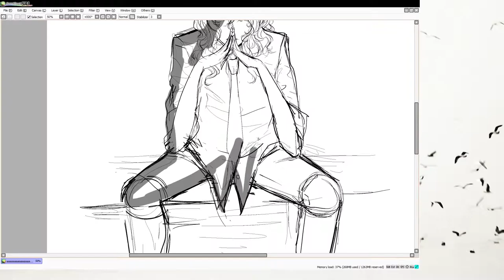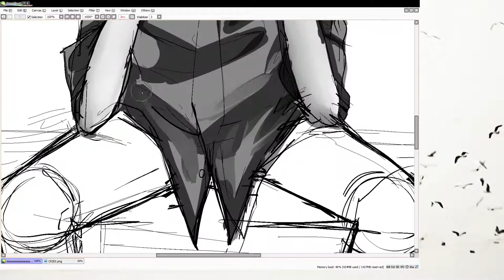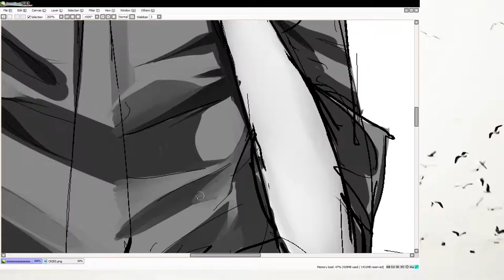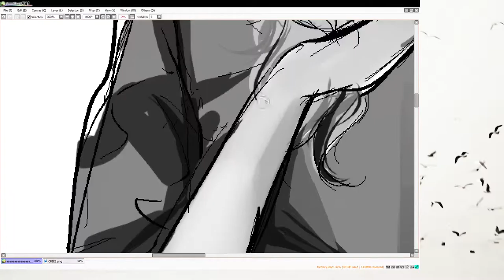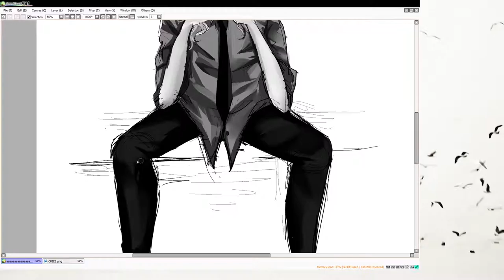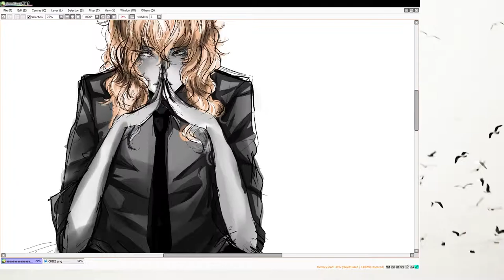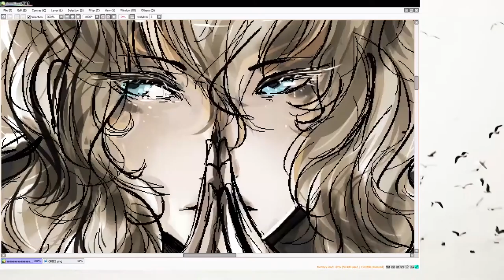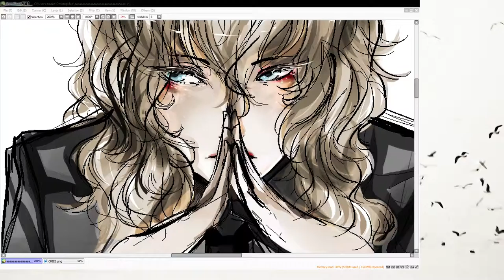Speedpaint - 2017.03.31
Forgive me for the pauses, it was during stream and I missed some parts during editing. I'll do better next time!!